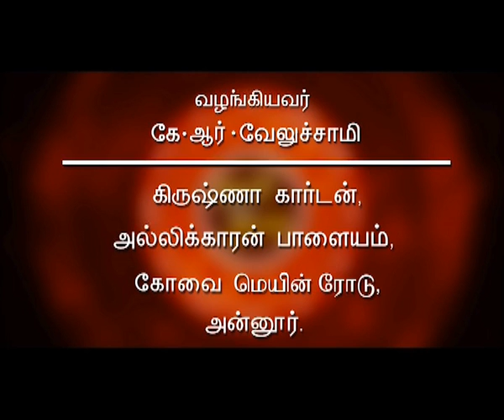NAL NALA NAL 24 07 17